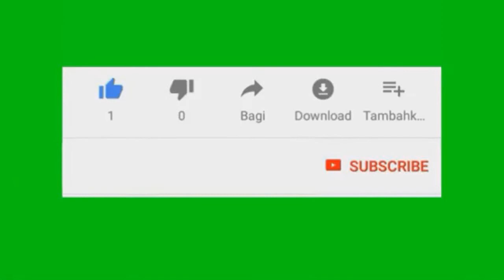គ្មានលទ្ធភាព មានដែលឆ្លុះកញ្ចក់មើលខ្លួនឯងទេ Cover by: Na Seat | Khmer Music | Cover by Dana Danou